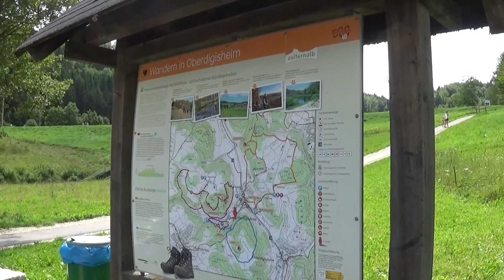Лесное озеро. Невероятно красивое место в Германии / Forest Lake. We continue the swimming season.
Лесное озеро. Продолжаем купальный сезон / Forest Lake. We continue the swimming season.